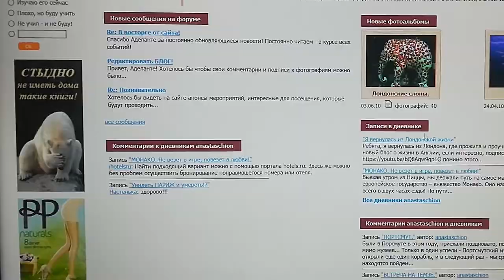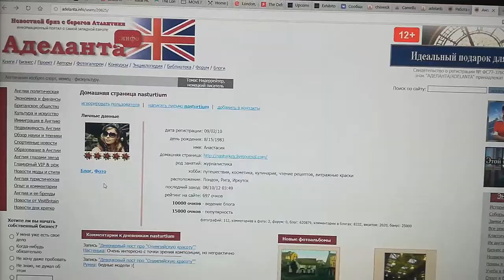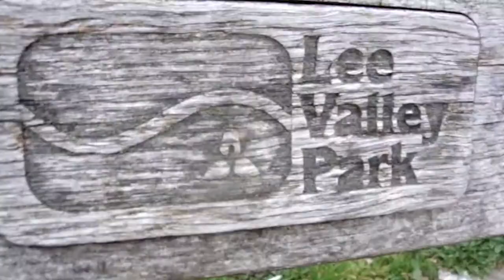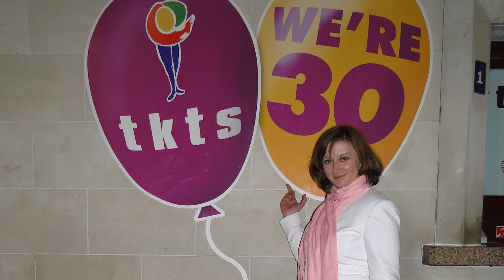091. Настя - моя лучшая лондонская подруга - история знакомства и дружба!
091. Настя - моя лучшая лондонская подруга - история знакомства и дружба!

Лондон - город приезжих мигрантов со всего мира, поэтому ЭТОТ город людей не держит, а значит и друзей найти не так-то просто.

Мне повезло, в первые годы своей жизни в Лондоне, у меня уже была подруга, на которую я могла положиться и с которой всегда было весело и комфортно.

С Настей мы познакомились в интернете на одном из сайтов, рассказывающих о жизни в Англии. Там мы обе вели свои блоги о Лондоне, только она как житель этого города, а я как турист. И однажды, навещая брата в Лондоне, я решила встретиться с ней "вживую".

После этой встречи, мы начали чаще общаться, а после моего переселения на ПМЖ в Лондон, мы превратились в настоящих подруг! Это она подкинула мне работу, благодаря которой моя обыденная жизнь простого мигранта перевернулась с ног на голову. Впоследствии, работая новостным репортером в Лондоне, моя жизнь превратилась в интересную, наполненную яркими и историческими событиями сказку.

К сожалению, на третий год моей лондонской жизни, Настя уехала на ПМЖ в Латвию, но мы до сих пор продолжаем общаться и быть хорошими друзьями!